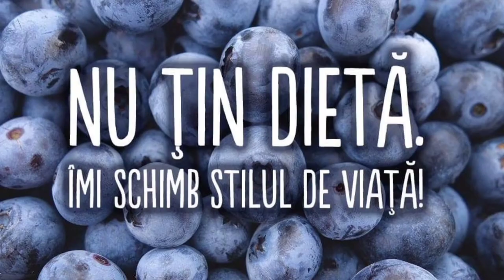Fit or Fat? - Cum m-am îngrășat 40 de kg? 7 ani cu obezitate.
Am suferit de obezitate morbidă 7 ani, de la 18 la 25 de ani când am descoperit un stil de viață potrivit mie cu ajutorul căruia am slăbit 35 de kg.
M-am menținut timp de 3 ani până am rămas însărcinată.
In sarcina am pus 10 kg iar în parioada de izolare am acceptat să mă mai îngrași cu încă 10. Așa se face că acum 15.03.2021, am de slăbit 20 de kg.

Pornesc acest jurnal video pentru că vreau sa documentez transformarea mea fizica și să ofer un exemplu.

Sunt mama a doi copii de 10 și 3 ani, am 32 de ani, sunt  Wellness Coach cu o experiență de peste 7 ani, studiez diete de mai mult de 12 ani, am încercat multe modalități de slăbire și am ajuns la concluzia că stilul de viață este cheia.

Asta fac eu acum, îmi duc stilul de viață actual la următorul nivel și vreau să vă invit și pe voi alături de mine.

Mă poți găsi pe:

- grup de Facebook, unde postez informații despre stil de viață sănătos și activ: